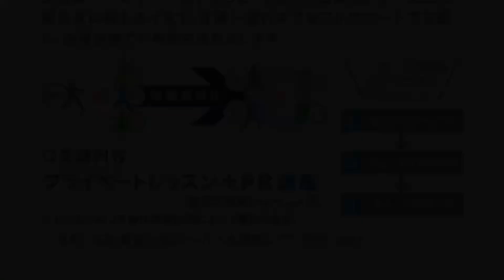Dictation Challenge (PRBeg 英検5級〜4級 初級) No.833